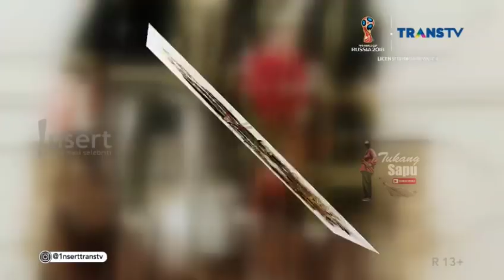Cerita Alasan BABY MARGARETHA Tutupi Kehamilan Sebelum Nikah - Insert 22 Mei 2018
inilah alasan BABY MARGARETHA menutupi kehamilan sebelum nikahnya